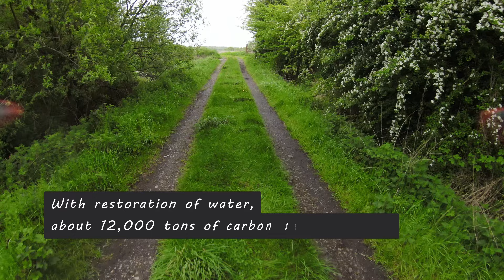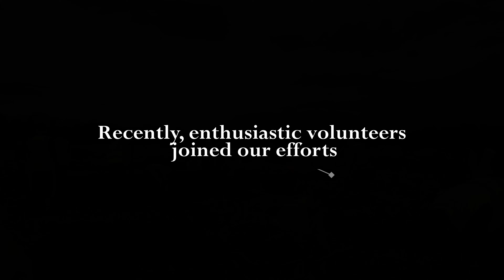2023 FBD Better Farming Awards Honourable Mention - Adrian Egan for Green Restoration Ireland